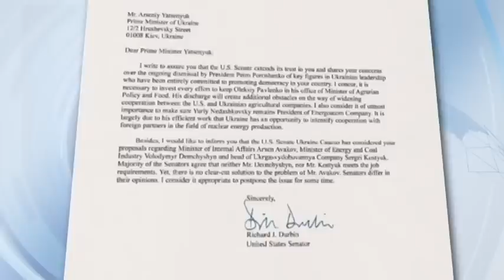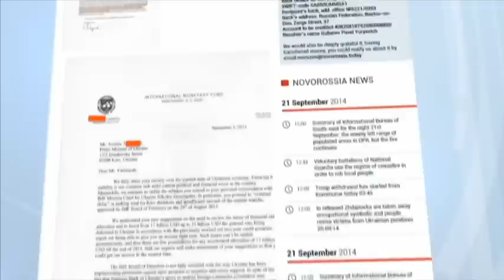Fake Letter Targets Ukraine PM: US senator gives forged correspondence to FBI, CIA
US Democratic Senator Richard Durbin has given the CIA and FBI a forged letter written in his name which was addressed to Ukrainian Prime Minster Arseniy Yatsenyuk. In the sham letter Durbin tells Yatsenyuk how to run the Ukrainian government.